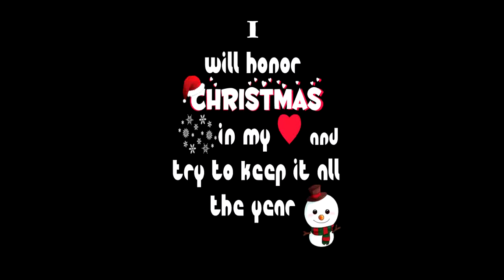IWILL HONOR CHRISTMAS Wommen 's T-shirt - christmas Gift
TIME WILL RUN OUT!!. Don't Delay!!
Are you ready for celebrate movement! let's grab your copy as soon as.find here your best Christmas Sweater.Available For a Few Days Only!